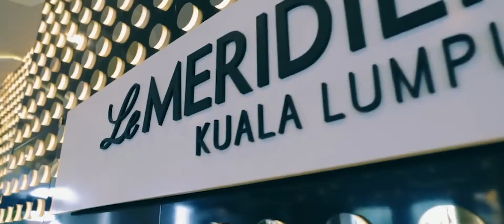COLTENE - Kuala Lumpur KOL - By Qualumpur